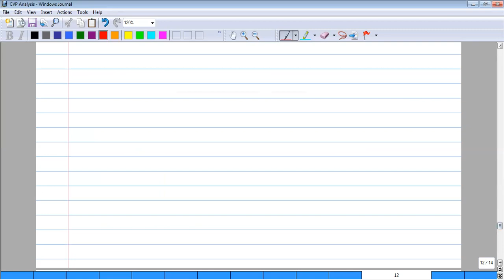Cost Volume Profit Analysis | Part3 | MA2 | BBP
In this video i have explained MA2 kit question of chapter CVP Analysis, i hope that this video will be for you all.